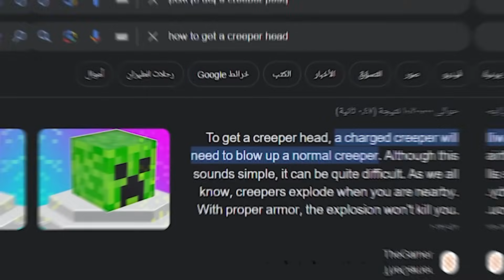إحتمالية أنك تلاقي هذي الأشياء هي 0.021% !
في هذا الفيديو راح العب ماين كرافت ب3 تحديات مختلفة، منها أني ألاقي أندر 5 أشياء في اللعبة …